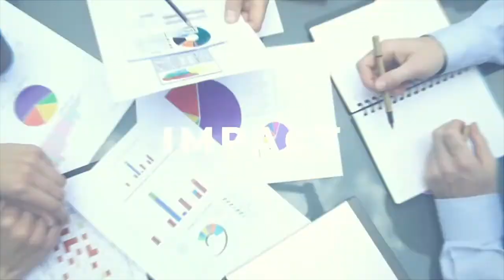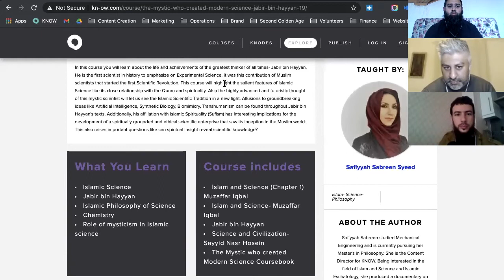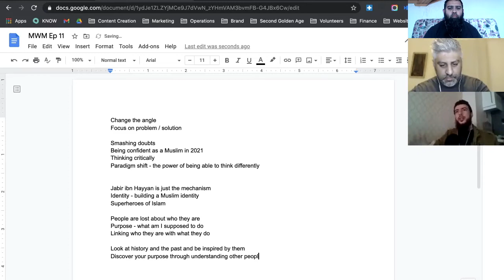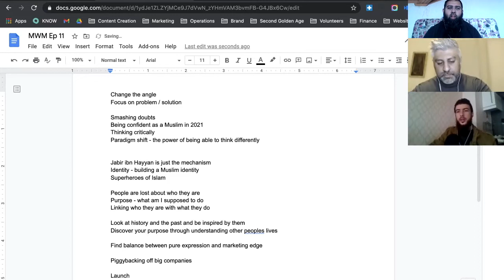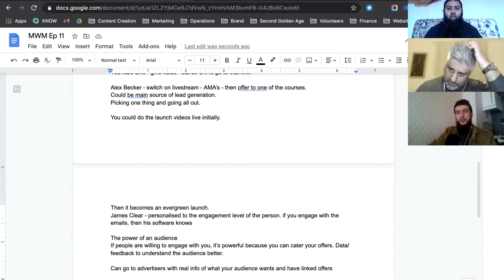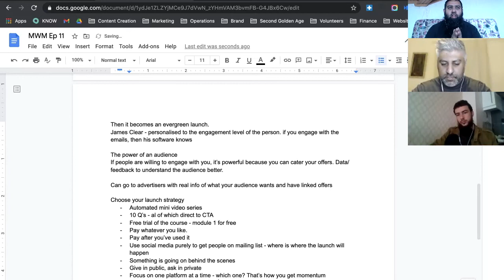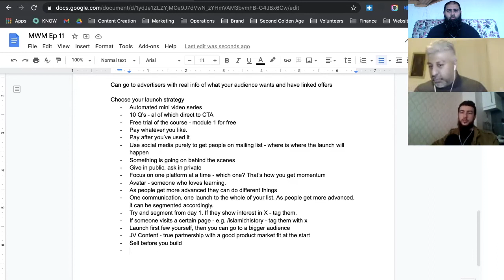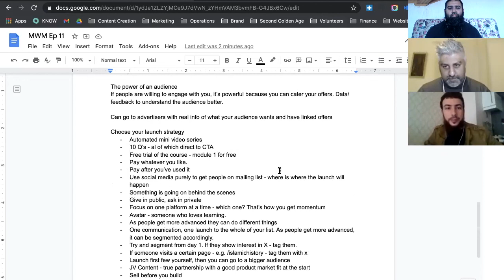How to create, launch and sell your course online - Marketing While Muslim #11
Online education is booming!

If you’ve ever wanted to make a difference in the world through your experiences then this is the ultimate episode for you!

Our new, more casual podcast where we show you exactly how to DO marketing better to get more impact and income

It's fun, entertaining AND educational!

In this episode, we show you how to create, launch and sell an online course the easy way. We also discuss the natural fears of putting yourself out there and selling. We also go deep into how to do it better, cheaper and faster than others!

Get My FREE Training on How to Become the Muslim Pioneer in your industry impacting 10,000s of Muslims while making unbelievable profits here right now